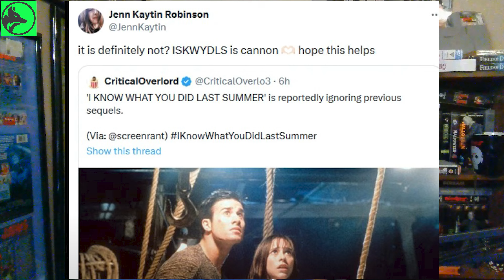I Know What You Did Last Summer 3 - Update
🌟✨ Est. 2022 🌟✨

🔄 Meet and Greet at Movie Conventions 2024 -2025
► Nightmare Weekend - Des Moines, Iowa Sep 27th - 29th, 2024

► Letterboxd - SkyGene Movie News and Reviews
► Twitter/X - TBA
► Treads - TBA

► Viewing, Liking and Subscribing are the easiest and free way to help my channel grow but if you want to go a little further to help me on my journey, you can go to these options.
► Chime - $SkyGeneMovies ($Chime Sign) (one-time support)

🎥 MY GEAR
► Thumbnails - Canva
► Editing Software - Adobe Premiere Pro
► Desktop (Main) - HP All in one 24"

📝 Note ► ZERO TOLERANCE on this channel for any harsh words / bully / attacking people in the comments, this channel is meant for a community of people that share the same passion for movies and tv where we can all come together and talk about what we love about movies and care for, if you come to this channel to be negative Nancy, you will be blocked, I will lose a subscriber any day to protect the subscribers that come here with respect. Healthy arguments are perfectly ok as long as you do it with respect, I'm all for constructive feedback, I'm nowhere near perfect and I have a lot to learn, a lot, so I have no problem with constructive feedback and I'm thankful for that, that's where I learn the most.